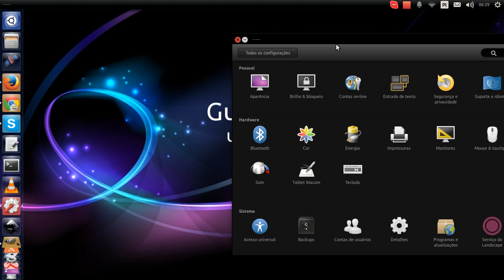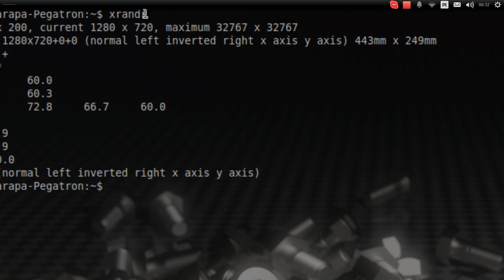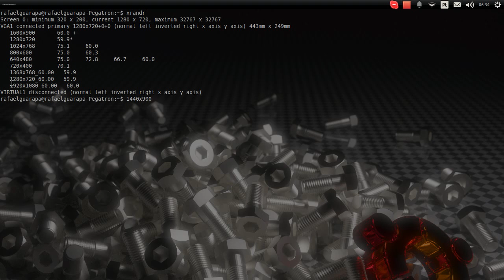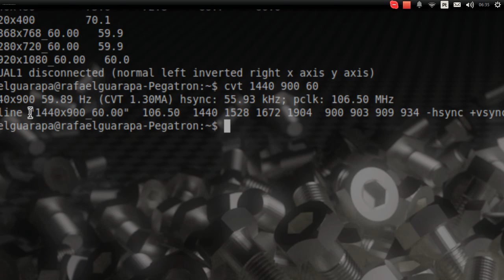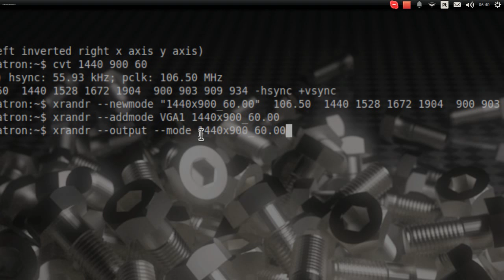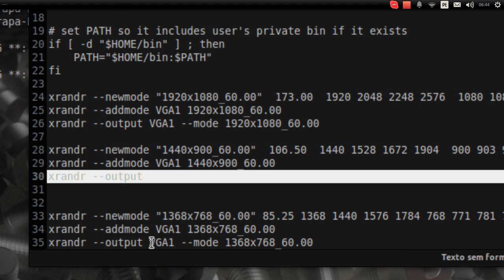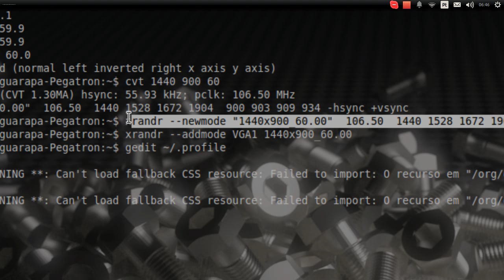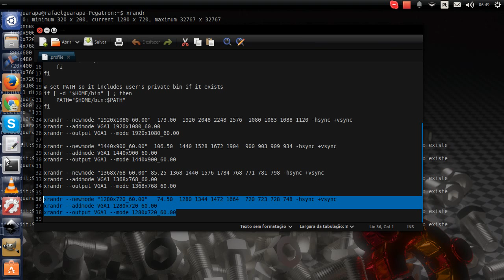Curso de Linux Ubuntu - 27 - resolvendo corrigindo problemas de resolução de vídeo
Vídeo aula de Linux Ubuntu - Adicionando resoluções no Linux, resolvendo problemas de resolução